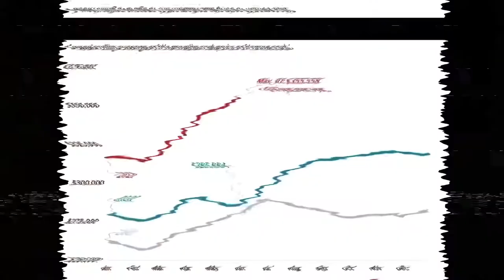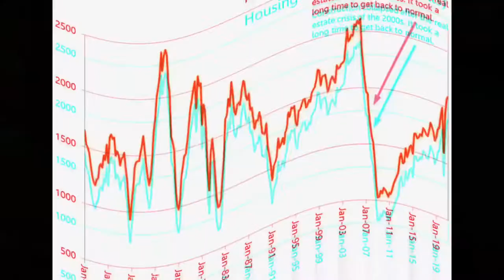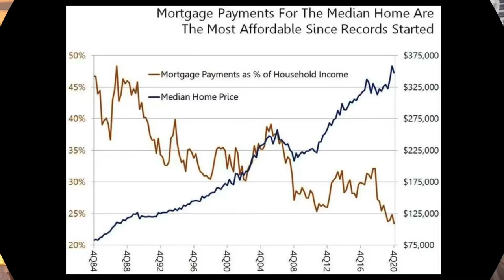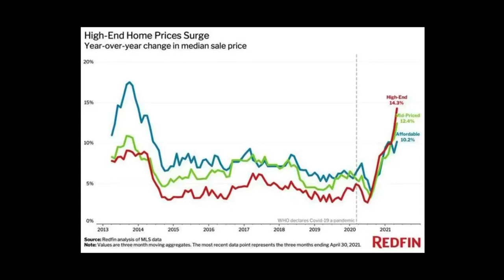HOUSING BUBBLE?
All the signs point to NO!